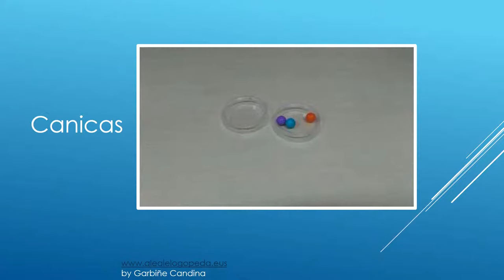SOPLO (Reciclar)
Reciclamos materiales para realizar actividades de soplo